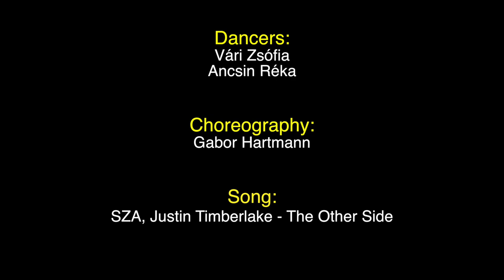SZA, Justin Timberlake - The Other Side / Gabor Hartmann Choreography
Choreographer / Gabor Hartmann
Dancers / Vári Zsófia, Gabor Hartmann, Ancsin Réka
Music / SZA, Justin Timberlake - The Other Side